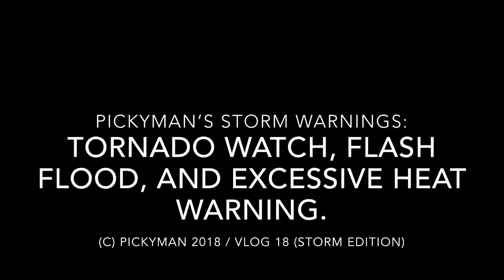BIG STORM HIT ME! - VLOG 18 (SE)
BIG STORM HIT ME! - VLOG 18 w/ Pickyman (STORM EDITION)
Also, Check out:

●PM Site: COMING SOON!
-Help by TubeBuddy.
SUB AND LIKE TO SEE MORE!